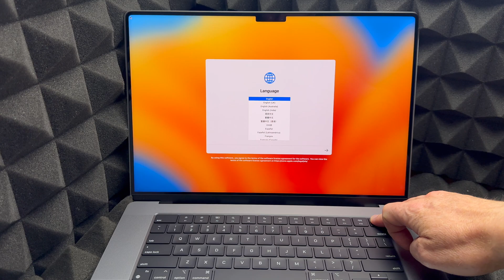Where is the Touch ID / Finger Print Reader on MacBook Pro M2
Touch ID on MacBook Pro M2 Pro